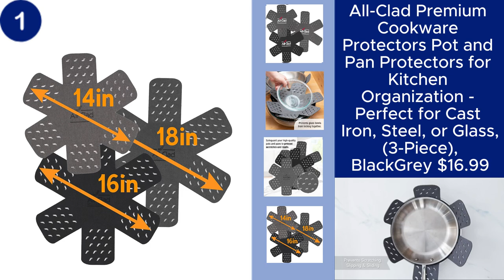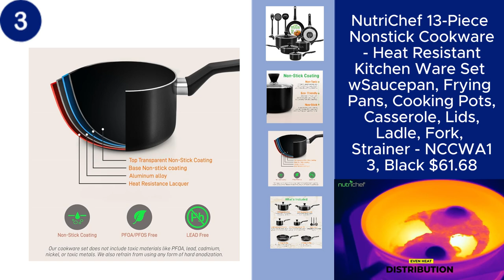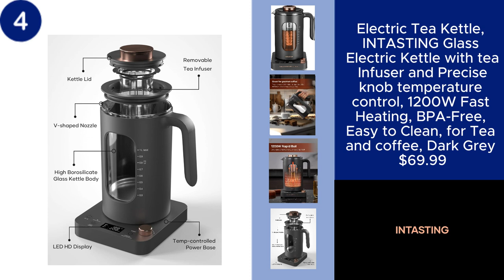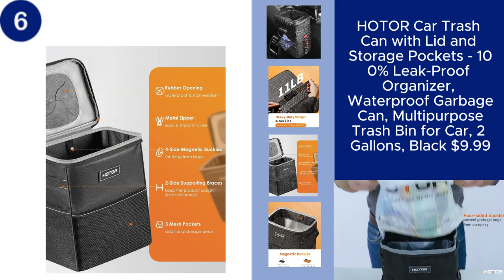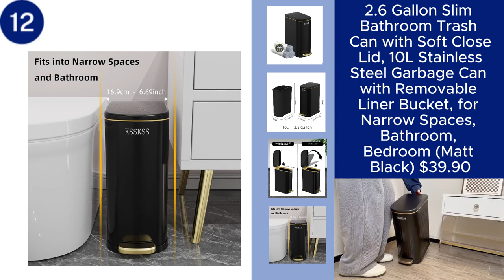10 Overlooked But Amazing Amazon Products!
10 Overlooked But Amazing Amazon Products!

1. All-Clad Premium Cookware Protectors

2. Modern Flexible Cutting Board Mats

3. NutriChef 13-Piece Nonstick Cookware

4. Electric Tea Kettle

5. Kitsure Large Shower Caddy

6. HOTOR Car Trash Can with Lid and Storage Pockets

7. Owala FreeSip Insulated Stainless Steel Water Bottle with Straw for Sports

8. Vegetable Chopper, Veggie Chopper With 8 Blades

9. KOMUEE Glass Meal Prep Containers 2 Compartments

10. Portable Clothes Dryer

11. SUPER DEAL Compact Mini Twin Tub Washing Machine

12. 2.6 Gallon Slim Bathroom Trash Can with Soft Close Lid

Deal Time  is a participant in the Amazon Services LLC Associates Program. I earn through Amazon associates from qualifying purchases.

Hello, dear viewers! In today’s video, we showcased some amazing products from Amazon. Your support means the world to us, and with your help, we can keep growing.

Whether you're an avid home cook, a DIY enthusiast, or someone who simply loves to find practical solutions for everyday problems, our channel is dedicated to showcasing a wide array of items that cater to all your needs.